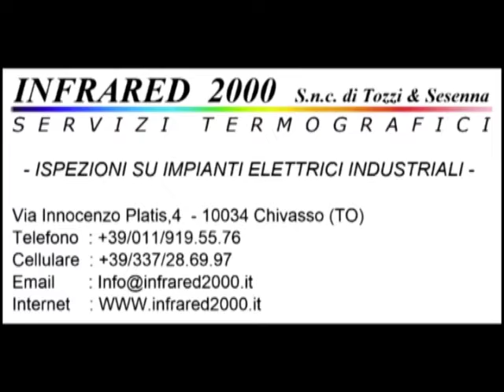Calcio Rivediamoli : Caselle - Cirie' 1-1 Campionato 2010/2011